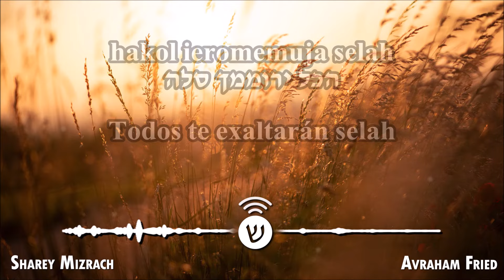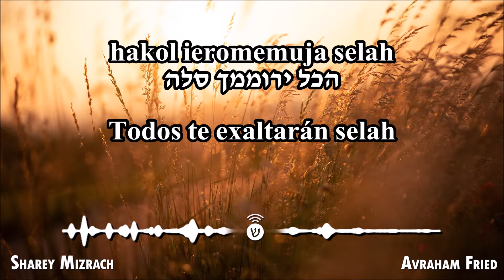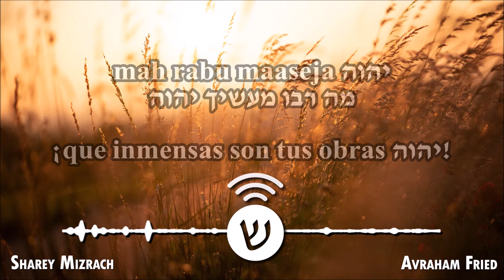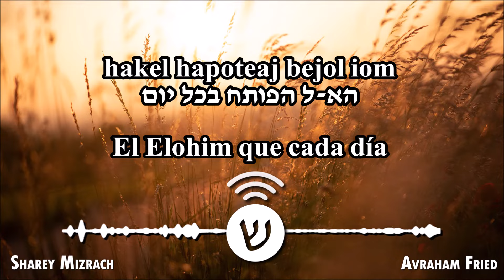Sharei mizraj / שערי מזרח / Las puertas de oriente - Yaakov Shwekey